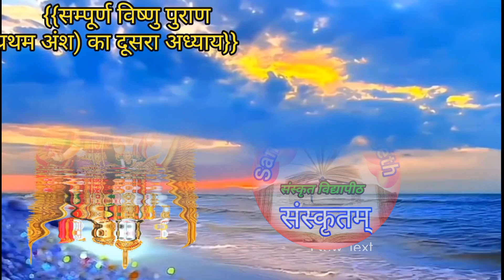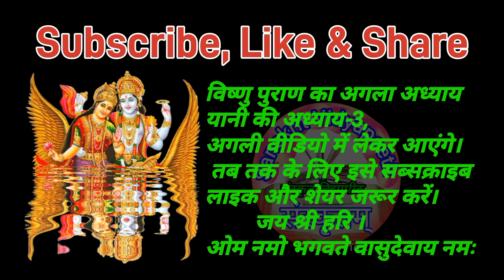fast version of vishnu puran chapter 2, vishnu puran adhyay 2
shree vishnu puran in hindi, vishnu puran part 2 in hindi, hindi mein vishnu puran, vishnu puran ka hindi version, vishnu puran fast,
vishnu puran all episodes 8.

इस वीडियो में श्री विष्णु पुराण हिंदी में सुनाया गया है पौराणिक मान्यता के अनुसार जो भी भक्त भगवान विष्णु पूरन श्रद्धा एवं सच्चे मन से  सुनते हैं भगवान विष्णु की कृपा सदैव उन भक्तों पर बनी रहती है।